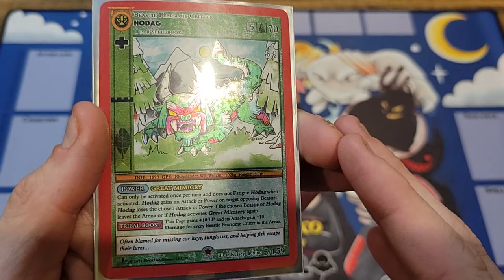🌳Card Breakdown: Hodag🌳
Today's card breakdown features Hodag the king of the Fearsome Critters. He is crazy versatile and can save you from many different situations! Enjoy

Hope you guys are having a great week! Peace Dueling Bros Fam!! 😇🙏💯❤